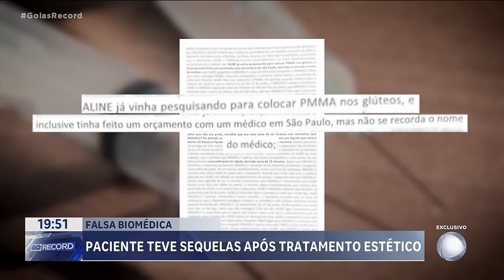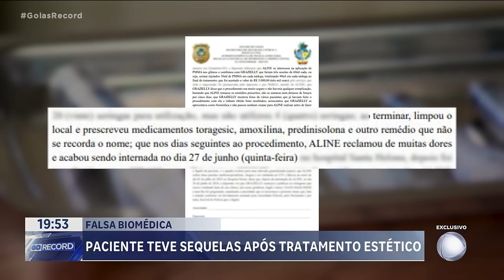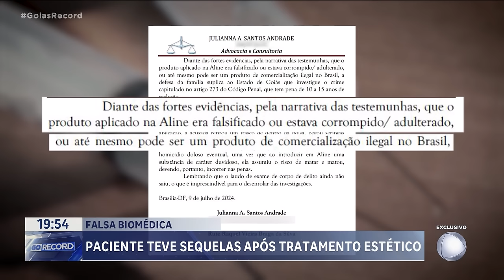FALSA BIOMÉDICA: PACIENTE TEVE SEQUELAS APÓS TRATAMENTO ESTÉTICO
EXCLUSIVO. NÓS CONVERSAMOS COM UMA PACIENTE DA FALSA BIOMÉDICA, QUE ESTÁ SENDO INVESTIGADA PELA MORTE DA  INFLUENCER  QUE MORREU DEPOIS DE  UM PROCEDIMENTO ESTÉTICO. NOSSA PRODUÇÃO TAMBÉM TEVE ACESSO AO DEPOIMENTO DO MARIDO DA INFLUENCIADORA E DA MELHOR AMIGA DELA.